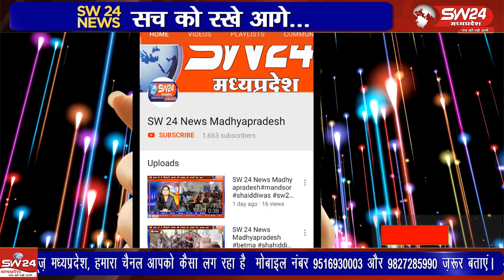ओम श्री एडवांस एकेडमी पीथमपुर में दिनांक 24 अगस्त शनिवार को विद्यालय में जन्माष्टमी मनाई गई।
पीथमपुर हाउसिंग बोर्ड कॉलोनी स्थित ओम श्री एडवांस एकेडमी हाई स्कूल पीथमपुर में दिनांक 24 अगस्त शनिवार को विद्यालय में जन्माष्टमी मनाई गई। जिसमें विद्यार्थी श्री कृष्ण और राधा की वेशभूषा मे तैयार हो कर विद्यालय आए।
पीथमपुर से संजय सोनगरा की रिपोर्ट